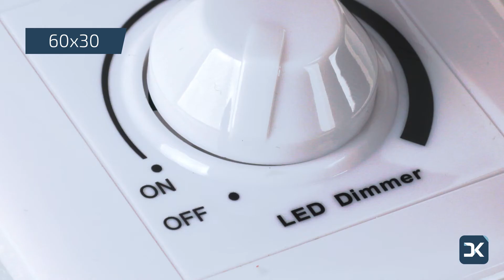Panneau LED Couleur RGB Sélectionnable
Le Panneau LED Dimmable Tª Couleur Sélectionnable 60x60cm RGB d’une finition élégante avec un cadre en aluminium laqué blanc et un design ultra-plat de seulement 10mm. Son contrôleur à télécommande, vous permet de choisir la lumière émise parmi une large gamme de couleurs et de faire varier la température de couleur d'un blanc chaud confortable à un blanc froid plus lumineux, afin d'adapter la pièce aux besoins souhaités. Vous permet de régler l'intensité lumineuse à l'aide de son contrôleur à télécommande de radio fréquence. De plus, il inclut également des scènes prédéfinies telles que le mode nuit et le mode réveil, entre autres.

Son système d'éclairage LED multi-color émet une luminosité de 3600 lumens, équivalente à celle émise par les panneaux fluorescents conventionnels jusqu'à 80W, réalisant ainsi des économies d'énergie significatives. Avec un allumage instantané, sans bruit et ni scintillement, ce panneau LED est parfait pour les endroits où vous désirez maximiser l'espace a éclairer, projetant une lumière uniforme et sans éblouissement sur un angle de 180º. Ce panneau LED est le choix idéal si vous recherchez un panneau avec de bonnes performances et une consommation d'énergie minimale. Il est largement utilisé dans les bureaux, centres commerciaux, hôpitaux, entrepôts, restaurants, supermarchés, musées, etc. ainsi que dans les maisons et résidences.

* Avec le même contrôleur, il est possible de contrôler plusieurs panneaux après la synchronisation. Pour synchroniser le contrôleur avec le panneau, appuyez et maintenez enfoncé le bouton MARCHE/ARRÊT du contrôleur lorsque le panneau est éteint. Après quelques secondes, lorsque le panneau est allumé, il clignote et est entièrement synchronisé avec le contrôleur.

* Son installation est prévue pour des faux plafonds démontables, pour une installation sur faux plafond le panneau nécessite un kit encastré et pour une installation sur plafond standard, il est nécessaire un kit de suspension ou un kit en saillie.

* Un total de 50 panneaux peut être contrôlé avec le contrôleur.